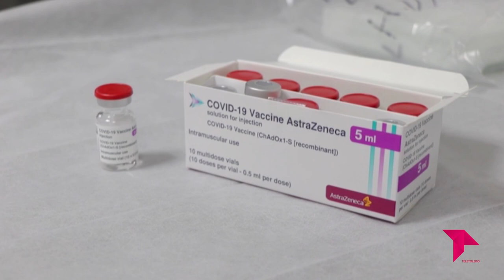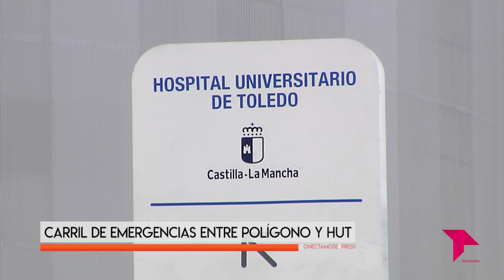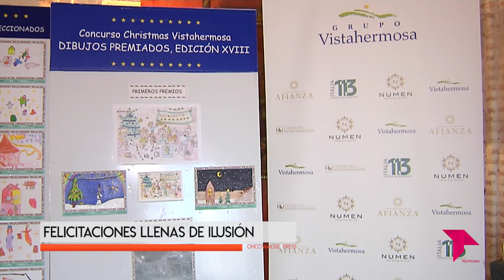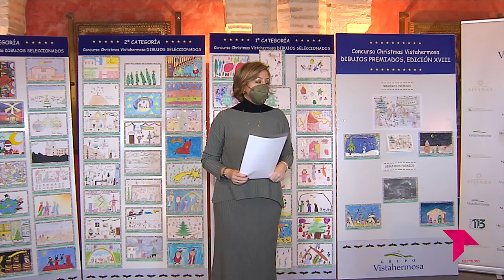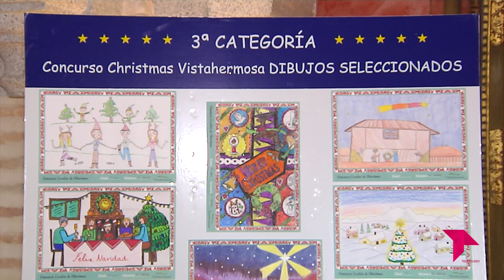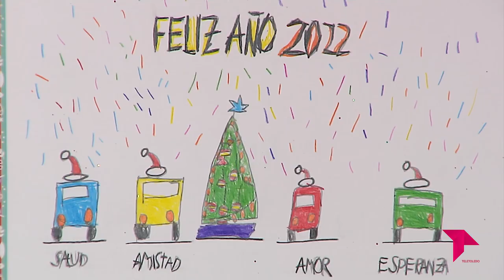CONECTAMOS EXPRESS / 16 - 12 - 21